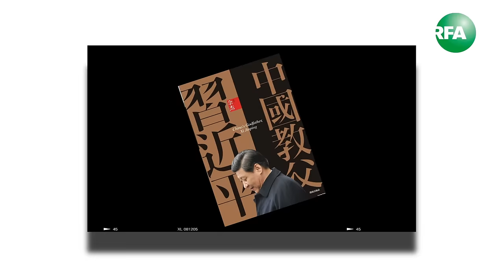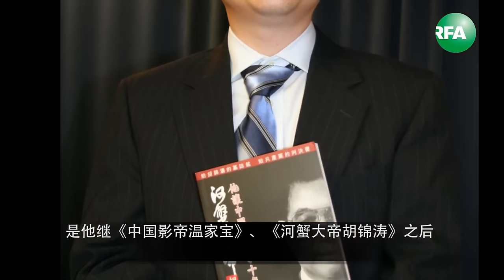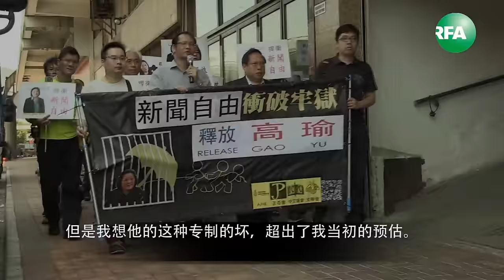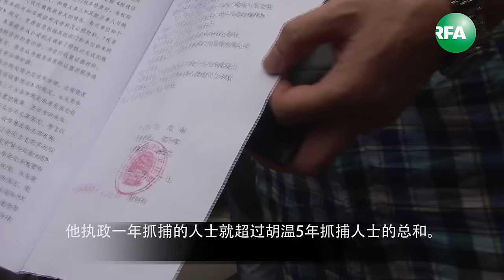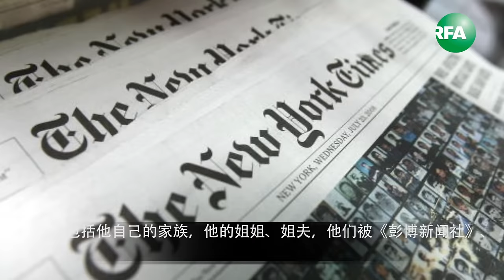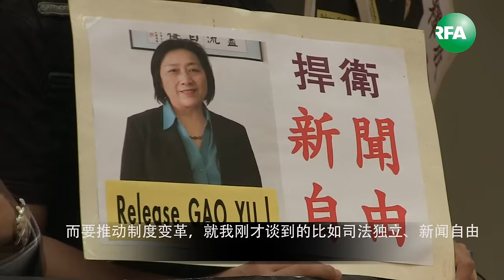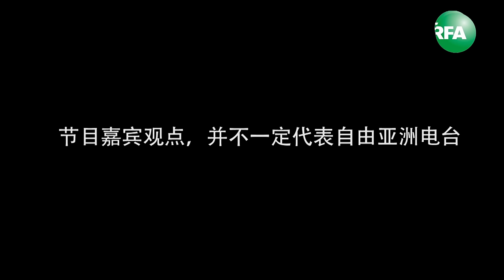【观点】余杰访谈（下） 习近平的坏，超乎我的想象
流亡美国的著名作家余杰做客观点节目谈他对中国国家主席习近平执政理念的最新观点。2014年年初出版的《中国教父习近平》里，余杰最早提出“习近平的肉身之父是习仲勋 精神之父是毛泽东”的说法，在当时引发很多争议。但随着习近平的个性和执政风格的明晰，这一说法逐渐被很多中国问题观察家所接受。余杰曾经说过，希望《中国教父习近平》这本书，是他继《中国影帝温家宝》、《河蟹大帝胡锦涛》之后"中国独裁三部曲"的最后一部。但他最近表示，习近平的坏超乎自己的想象，因此又提笔写成新书《习近平噩梦》。

自由亚洲电台最新推出电视访谈栏目“观点”：探讨热点话题，分享独特观点。

听众谈话